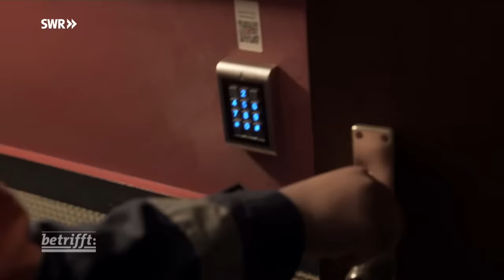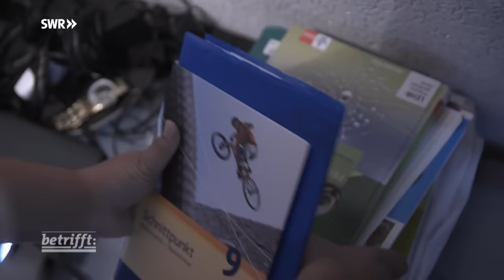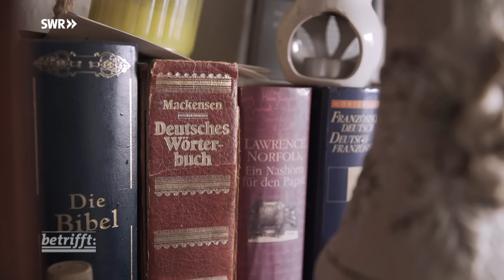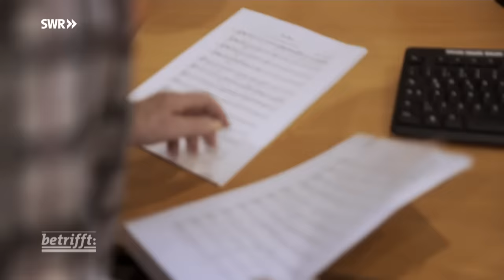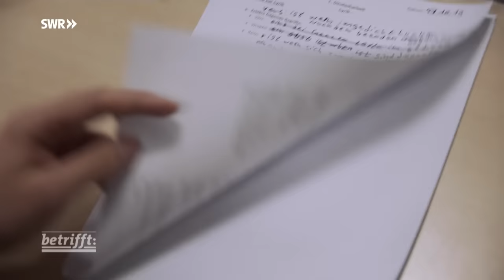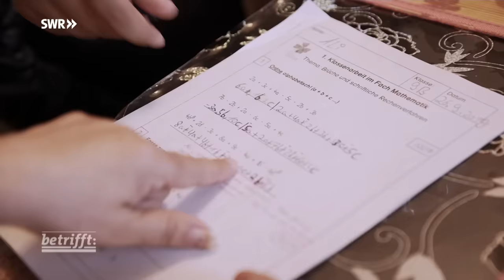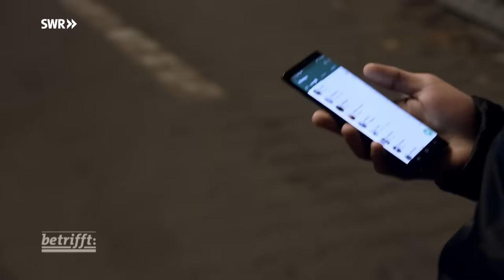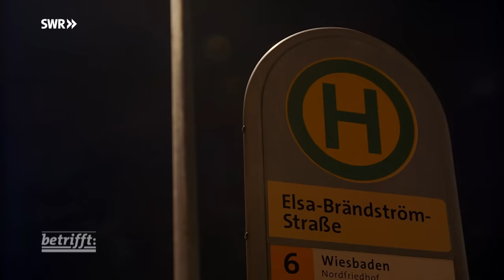Leben im Betonklotz - Ein Dorf auf 23 Stockwerken | SWR Doku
Das "Elsa-Viertel" am Stadtrand von Mainz ist mit seinen hohen, massiven Betonklötzen schon von Weitem zu erkennen. Hier leben knapp 5.000 Menschen aus den verschiedensten Kulturkreisen. Es galt lange als sozialer Brennpunkt in Mainz mit Vandalismus, Drogen, Polizeieinsätze. Der Ruf von damals hält sich bis heute. Das SWR-Team geht 15 Tage lang vor Ort auf Spurensuche. Kann sich ein Problembezirk verändern? Welche Strukturen müssten für verdichtete Wohnräume geschaffen werden? Und fragt nicht zuletzt: Finden die Bewohnerinnen und Bewohner im Hochhaus ihr Glück?

Kein Schicksal darf verloren gehen
Entgegen der öffentlichen Wahrnehmung hat sich das Problemviertel „Elsa“, wie es liebevoll von den Bewohnerinnen und Bewohnern genannt wird, verändert. „Der Betonklotz, der macht den Leuten Angst. Man glaubt, es ist alles nur anonym. Aber ich widerspreche dem Ganzen. Es muss nicht anonym sein, es kommt immer auf jeden Einzelnen an”, sagt Bewohnerin Isolde Wrobbel. Sozialarbeiterinnen und Sozialarbeiter gründeten in dem Viertel den „Stadtteiltreff“ und versuchen Tag für Tag, nachbarschaftliche Strukturen aufzubauen. Ihr Ziel lautet: Kein Schicksal darf im Betonklotz verloren gehen. Auch Hausmeister Andreas Los kämpft für seine „Elsa“. Er straft jeden Verstoß gegen die Hausordnung sofort. „Mach mir keine Probleme, mache ich dir keine Probleme“ ist sein Motto.

Suche nach Glück
Und die Bewohner selbst? Sie suchen ihr eigenes kleines Glück: Ali möchte am liebsten Abitur machen. Mira will unbedingt ihren Hauptschulabschluss nachholen. Casaoui beginnt nach seiner kriminellen Vergangenheit eine Karriere als Rapper. So unterschiedlich die Menschen in der “Elsa” auch sind, eines eint sie alle: die Suche nach etwas Glück und ihr täglicher Kampf dafür.

Diese Doku von Kira Rutkowski mit Philip Flämig aus der SWR-Reihe betrifft trägt den Originaltitel: Leben im Betonklotz - Die Suche nach etwas Glück, Ausstrahlungsdatum: 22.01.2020.

Und die Musik bei Minute 26 ist:
Time von Charvet, Baptiste Trägertitel: Le psychiatre et l'assassin